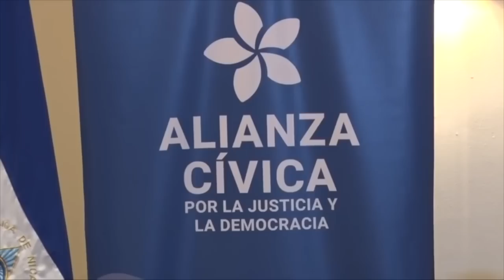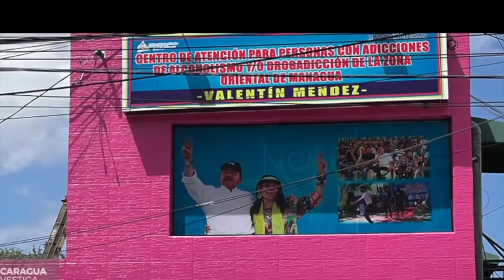Ortega incumple acuerdo suscrito hace dos años con la Alianza Cívica para liberar presos políticos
Este lunes 29 de marzo se cumplen dos años del acuerdo que en el segundo diálogo nacional suscribió el gobierno con la alianza cívica para liberar a todos los presos políticos, , y sin embargo Ortega nunca lo cumplió. El acuerdo fue firmado por el canciller denis moncada, teniendo como testigos al nuncio apostolico y al representante de la OEA, y también contemplaba restablecer las libertades democráticas, pero Ortega más bien ha reforzado el estado policial. El régimen Ortega Murillo excarceló a los presos políticos Pedro Morales y Josué Valdivia, pero aún mantiene a 123 reos de conciencia en las cárceles.

- ONU condena represión.
- Senadores de EE.UU. introducen ley de sanciones específicas para Nicaragua.
- Se mantiene divisiones entre bloques opositores de Nicaragua.
- Alzas en precios de combustibles causa molestia entre transportistas.
- Dosis de vacuna Covishield se administrarán después de Semana Santa.
- Daniel Ortega promete "vacuna para todos".
- "Casa Materna" en edificio confiscado a Confidencial permanece vacía.
- Nicas no podrán ingresar a Costa Rica, pese a apertura de las fronteras terrestres.
- BCIE otorga al régimen de Daniel Ortega dos préstamos.
- Mujeres trans exigen justicia por asesinato de Lala.
- Iglesia Católica orienta Semana Santa sin celebraciones masivas.